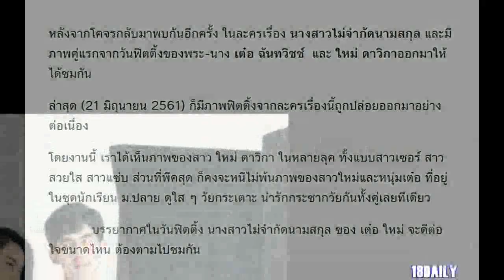ย้อนวัยใส! เต๋อ-ใหม่ จัดเต็มความน่ารัก ในชุดนักเรียน ฟิตติ้ง…นางสาวไม่จำกัดนามสกุล